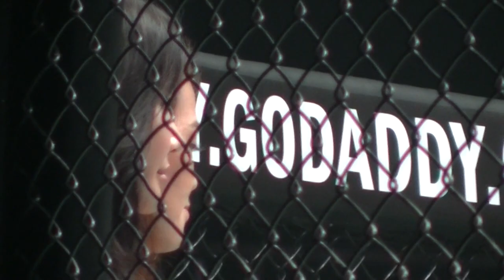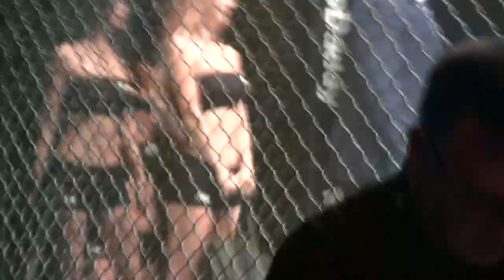The Girls, ONE Championship, Quest For Greatness, 18 Aug 2017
ONE Championship, Quest For Greatness, 18 Aug 2017

ONE: QUEST FOR GREATNESS
ONE Championship 59 Live Quest for Greatness 18 August 2017

Stadium Negara, Location: Kuala Lumpur, Malaysia

Watch ONE Championship 59 Live Quest for Greatness Fight 18 August 2017

Friday 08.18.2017 at 07:00 AM ET Venue: Stadium Negara Location: Kuala Lumpur, Malaysia

ONE Championship Quick Card

Marat Gafurov vs. Martin Nguyen 145 lbs
Nobutatsu Suzuki vs. Ev Ting 155 lbs
Sherif Mohamed vs. A. Thangalapani 185 lbs
Kevin Belingon vs. Reece McLaren 135 lbs
Asuka Mikami vs. Gianni Subba 125 lbs
May Ooi vs. Ann Osman 125 lbs
D. Sor Amnuaysirichoke vs. Robin Catalan 115 lbs
Christian Lee vs. Keanu Subba 145 lbs
Edward Kelly vs. Emilio Urrutia 145 lbs
Rene Catalan vs. Huo You Ga Bu 125 lbs

ONE Championship 59 live, ONE Championship 59 en vivo,live streaming ONE Championship 59, ONE Championship 59 free to air
ONE Championship Malaysia live

ONE Championship

ONE Championship is Asia's largest sports media property.

Company Overview
ONE Championship is Asia's largest sports media property with a global broadcast to over 1 billion potential viewers across 118 countries. Headquartered in Singapore, the world’s most exciting martial arts organization is home to some of the greatest martial artists in the world.

ONE Championship hosts Asia's greatest sports entertainment events in the largest stadiums of the most iconic cities across Asia.

0:10, 6:00, 12:00, 18:00, 24:00, 30:00, 36:00, 42:00, 48:00, 54:00,

💕Stabil💕 - has been stabilized using youtube editor
♪ Music Used♫ ♬

性NSFW别
► = to